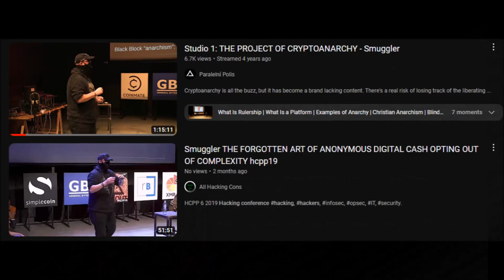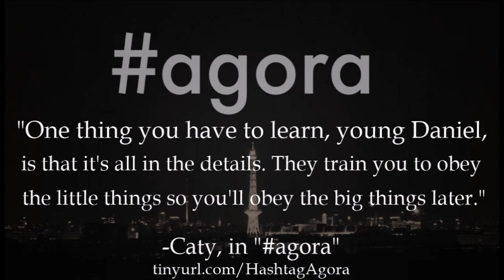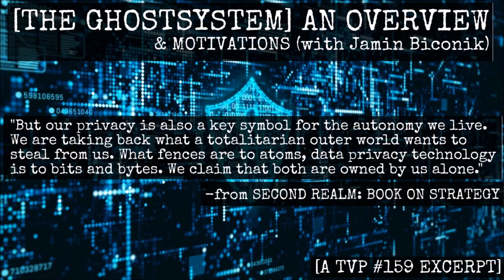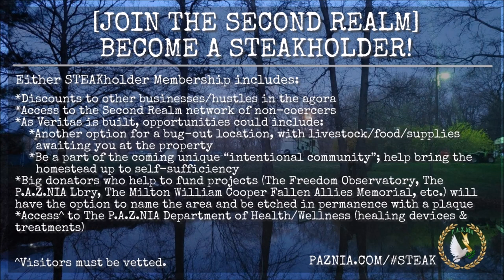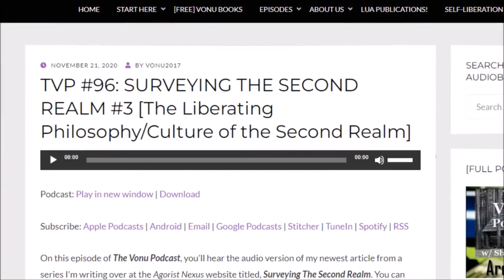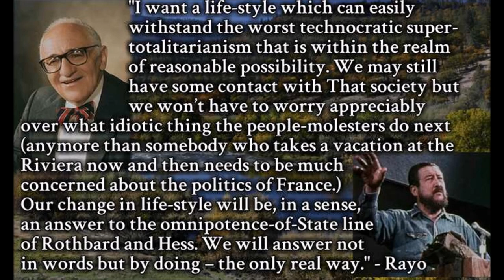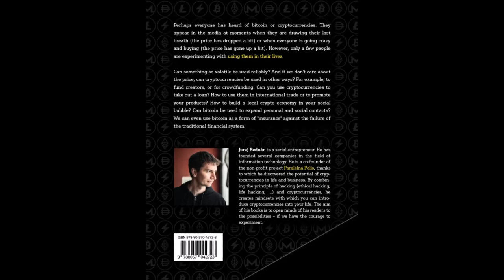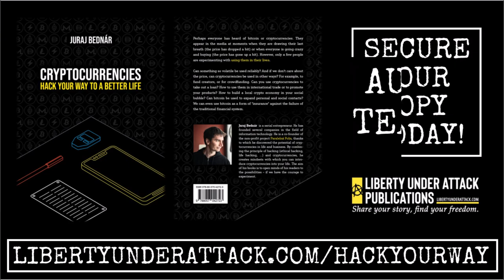Parallel Polis, Parallel Societies, & The Sovereign Individual (JURAJ BEDNAR AUDIO TEASER)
The following is an audiobook excerpt from Juraj Bednar's book, CRYPTOCURRENCY: HACK YOUR WAY TO A BETTER LIFE, recently listed on the Liberty Under Attack Publications catalog.

Juraj is the co-founder of Paralelni Polis, the Institute of Crypto-Anarchy, in Prague.

They have a bitcoin cafe, workshops, and host a yearly conference, Hackers Congress, which brings together the best and brightest crypto-anarchists in the world, including Paul Rosenberg and Smuggler, favorites of The Vonu Podcast.

Liberty Under Attack Publications. Share Your Story. Find Your Freedom.